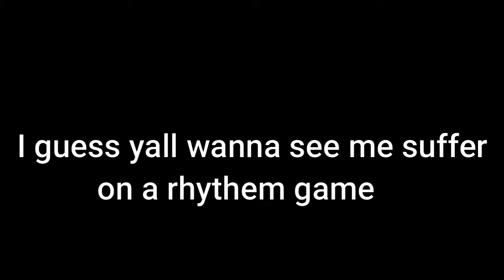Tiky wanted his rematch......